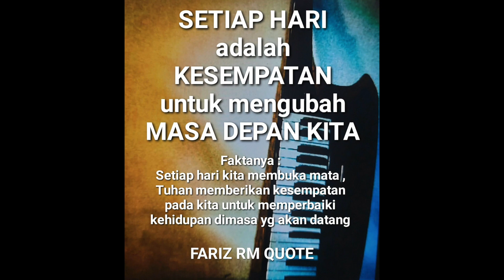[FARIZ RM - Main Dari Rumah] Medley Selangkah Keseberang & Kurnia dan Pesona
Sahabat, sesuai janji saya di episode sebelumnya, hari ni saya aka mainkan medley lagu "Selangkah Keseberang" dan "Kurnia dan Pesona" .. selamat mengikuti .. 🙏